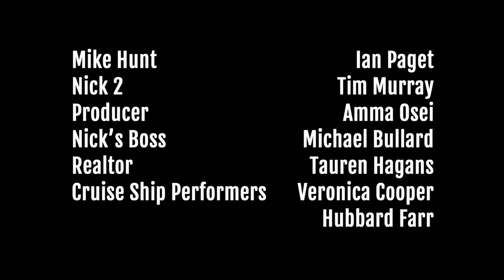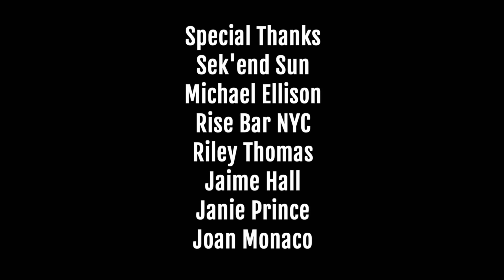The Queens Project | Season 3, Episode 7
The Queens Project is a fast paced comedic web series about gay nerds living in Astoria, NY on a journey to discover whether the pursuit of one's hopes and dreams will lead to failure or fulfillment.

CAST

Ash… Ken Arpino
Gabe… BJ Gruber
Nick… Trey Gerrald
Andre… Andre Jordan
Trey… Chris Dwan
Mike Hunt… Ian Paget
Nick 2… Tim Murray
Producer… Amma Osei
“Nick’s Boss”… Michael Bullard
Realtor…  Tauren Hagans
Cruise Ship Performers... Veronica Cooper and Hubbard Farr

PRODUCTION

Director: Dustin Williams
Writer: Ken Arpino
Executive Producer: Andrew Wilcox
Producer: Ken Arpino, BJ Gruber, and Marty Brown
Co Producer: Phong Patrick Nguyen, Matt Gromada, Stan Brown
Associate Producer: Matthew Vecera and Robin Yap
Production Manager: Veronica Cooper
DP: John Michael Gebhart
Audio: David Haught
Gaffer: Charles Metzger
Food Stylist: Caitlin Haught Brown
Production Assistant: Hubbard Farr
Editor/Colorist: Ra-ey Saleh
Re-Recording Mixer: Brian Bonifacio
Scoring: Katie Anne Toohil
Graphic Designer: Divya  Ghatrazu
Theme Music: Jeff Carl

Special Thanks: Sek’end Sun - Michael Ellison - Riley Thomas - Brian OKeefe - Carol Chipman Gruber - Christine Riffle - Daniel Huynh - David Budinger - Don Blaheta - Dunkin Donuts - Haley Bond Petersen - Israel Ramirez - Jaime Hall - Janie Prince - Jeffrey Goettsch  - Jeffrey McCartney - Joan Monaco - JoAnn Hassan - Karen Monaco - Kevin Thomason - Kristine Rainey Atkins - Lisa Labrado - Martin Corbishley - Michael Lambert - Michael Stevenson - Miguel Dante - Paul Arpino - Renee Weisman - Rise Bar NYC - Roberto Araujo Photography - Simon Ahern  - Stan Brown - Stephen Sargeant - and Wendy Robertson